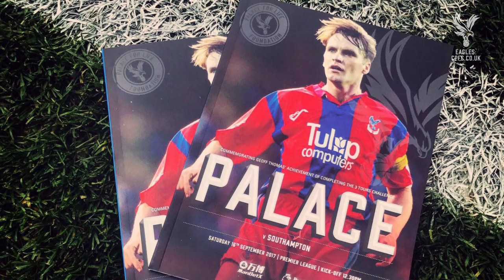Geoff Thomas | Three Tours Challenge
Geoff Thomas speaks to Palace TV about his gruelling 3 Tours Challenge, raising hundreds of thousands of pounds for Cure Leukaemia.